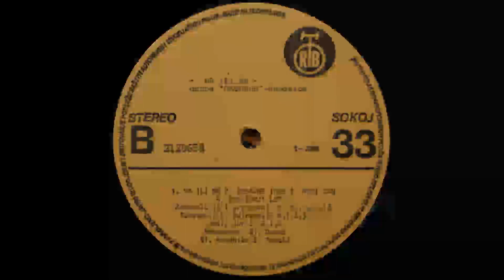OKTOPUS Poslednja noc 1982